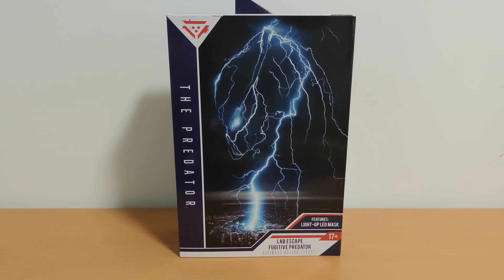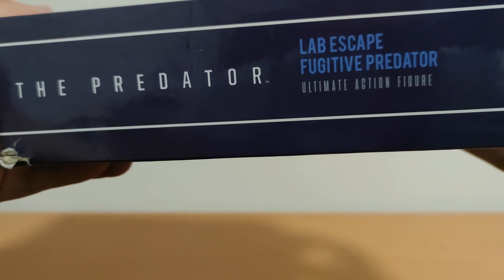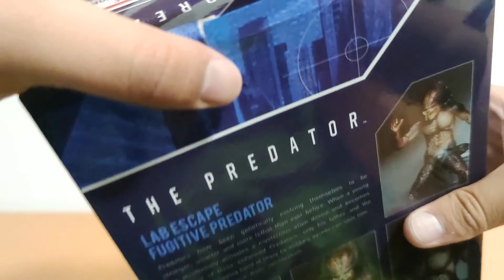Ultimate Fugitive Predator | NECA | Unboxing Reseña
Unboxing y reseña del Lab Escape Fugitive Predator o Depredador Fugitivo edicion Ultimate de NECA de la The Predator,

Figura adquirida en Amazon